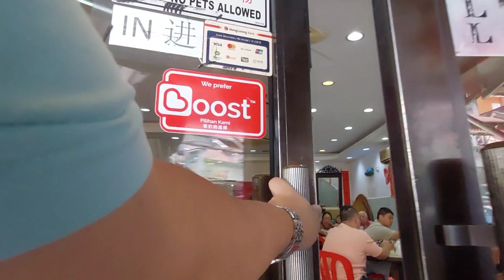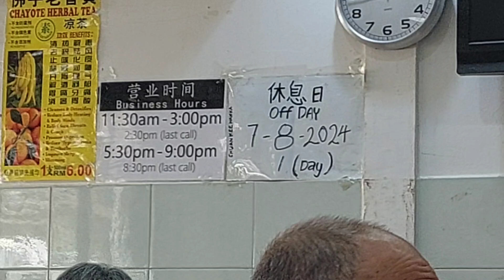今天帶老爸去泉記客家飯店找吃！ 吃飽后老爸想吃榴莲！ 老爸吃榴莲還快过我们，他還没吃完又想吃紅毛丹和山竹！今天老爸的胃口很好，越吃越多！他開心就好！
Chuan Kee Hakka Restaurant 泉記客家飯店
14, Jalan Pudu Ulu, Batu 3 Cheras, 56100 Kuala Lumpur, Wilayah Persekutuan Kuala Lumpur